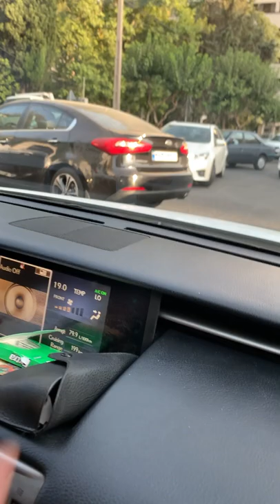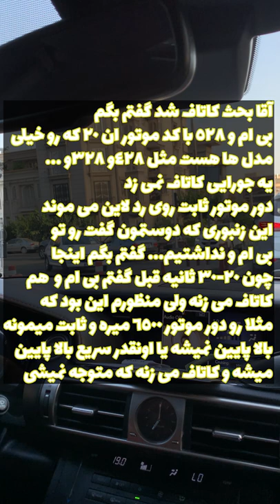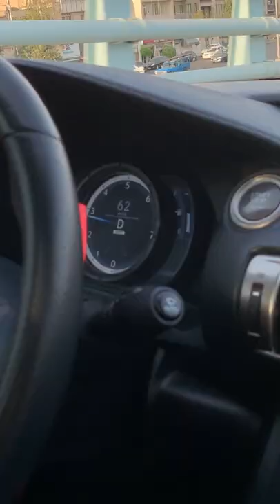بررسی لکسوس IS 250، قسمت پایانی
خیلی خیلی خوش اومدید به یه ویدئوی دیگه از چنل من

توضیحات این ویدئو:

بچه ها ساعت 2:18 دقیقست دارم اینو آپلود می کنم گفتم قول دادم زیر قولم نزنم ولی واقعا بعد 2 هفته دیلی آپلود یه 3-4 روزی به استراحت و ضبط برنامه های جدید احتیاج دارم 😅🥲
راستش یکم خستمه نمی دونم از کجا شروع کنم ولی از این ویدئو لذت زیادی می برین صدا صدا صدا
شما فکر کنین 98 درصد ماشینای ایران چه خارجی چه داخلی (البته حدسیه که من می زنم) 4 سیلندر غزمیت هستن و تا یه کیت اگزوز می بندی یا صدا تراکتور میدن یا جارو برقی یا آبمیوه گیری یا... یادم رفت😅
ولی لذت ناب صدای موتور 6 سیلندر خورجینی لکسوس is 250
نگم نگم نگم براتون
فوق العاده... فوق العاده... صدا 20 یعنی
بعد نمی دونم دقت کردید یا نه صدای بوق بوق و آلارم رادار ها که چقدر هوشمند ودقیق عمل می کردن اونم برای ماشینی که ساخت 2015 هستش و 3 سال دیگه میشه هفت سالش!!!
البته سیستم های کمک رانندگی شرکت های پرمیوم مثل رقبای آلمانی این لکسوس یعنی بنز وب ام و هم به همین اندازه هوشمند و دقیق هستن ولی خب تا سه تاشون نباشن نمیشه گفت کدوم کاملا برتره ولی می تونم این اطمینان رو بهتون بدم که همشون از 100 درصد 80 درصد خوب عمل می کنن..
دیگه از چی بگم؟؟؟ صدای خالی موتورش هم که شنیدین دور هم زدیم می مونه کیفیت سیستم صوتی و.. اینا که باشه برای بعد
ببخشید اگه طولانی شد
چیزی باز یادم اومد می نویسم
فعلا 💛

راستش همه می گن هر کانال یوتوب فقط باید یه موضوع داشته باشه ولی من آدم یک بعدی ای نیستم و حوصله ی اداره کردن چندتا چنل هم ندارم، پس کلی سوژه رو توی این چنل دنبال می کنم.
ولی بیشتر از همه چی همونطور که توی قسمت درباره ی من در صفحه اصلی چنل نوشتم، عاشق ماشین ها، تکنولوژی و سفر هستم.
اگه از این ویدئو خوشتون اومد، شاید از پلی لیست های زیر هم خوشتون بیاد😉

خیلی ممنون که کپشن رو خوندید، لطفا لایک و سابسکرایب کردن یادتون نره😅👍، عشقید